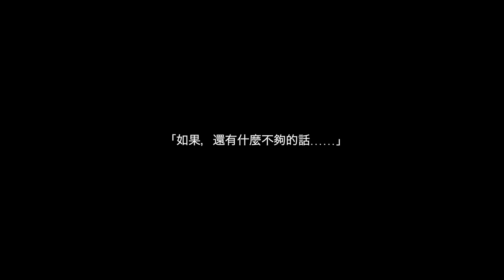Halo 2021 Image Video - Sing beyond the limit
「如果，還有什麼不夠的話……」

在每個合唱人心裡，總有一個屬於自己
願意傾心於合唱音樂的故事

放肆高歌、嚮往和聲、尋求羈絆……
更或者是踏上一段實現自我的旅程

この世界のぜんぶ／作詩　池澤 夏樹／作曲　森山 至貴
剪輯：Kurtis Ko
出演：微光合唱團